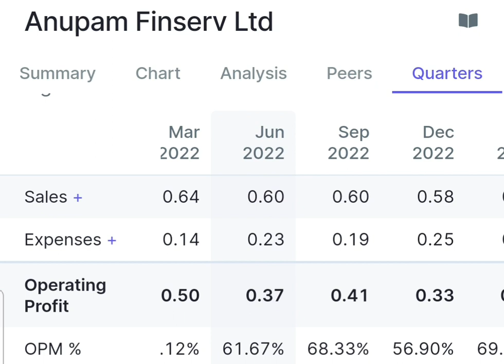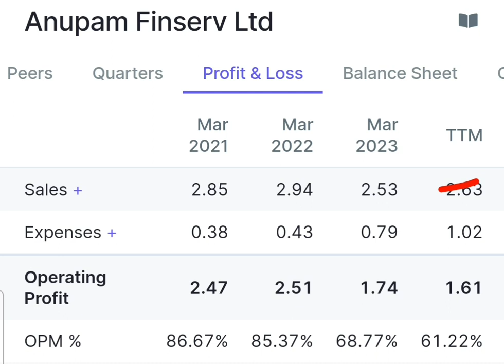Anupam Finserv Share Q1 Result . Anupam Finserv Limited Latest News, Anupam Finserv latest update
Anupam Finserv News Today
Anupam finserv latest news
Anupam Finserv share latest update
 मात्र 1.50 ka share जोकि किस्मत बदल देगा |
penny stock
best stock to buy
best penny stock of 2023